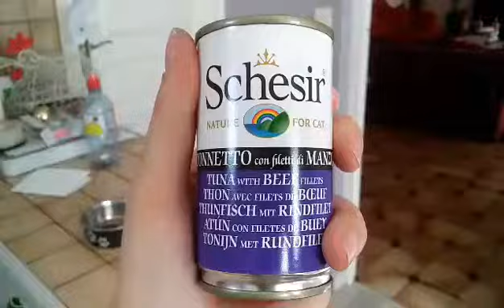Pâtée Schesir Chat en gelée ou bouillon 140g - Zoomalia